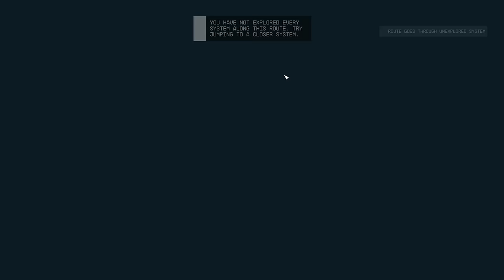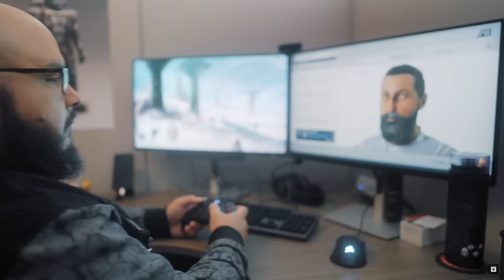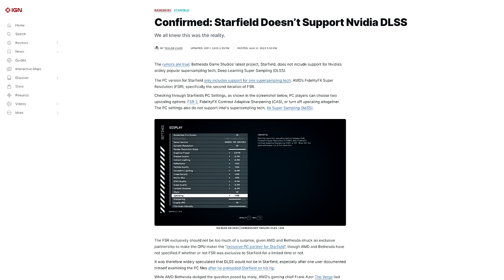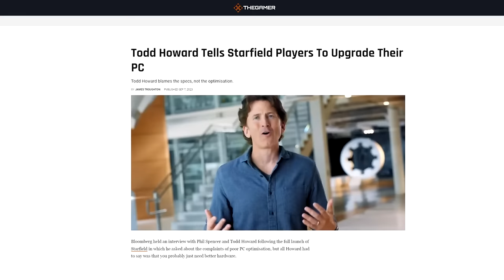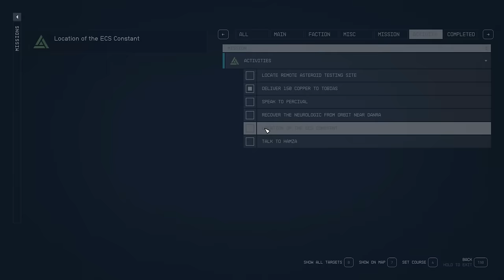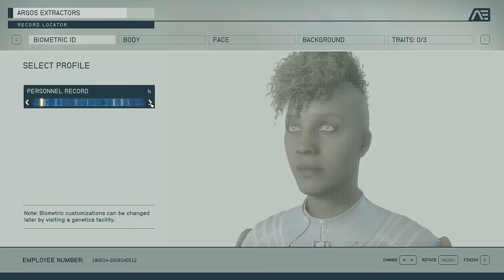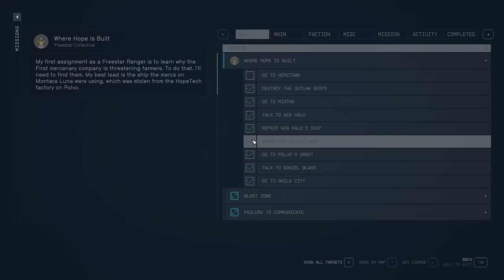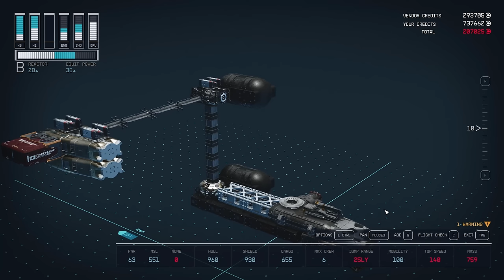Starfield is a Masterclass in Tedium Part 1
Starfield is a masterpiece according to some people. Then again, the reviewers who wrote this nonsense get paid a lot of money to lie. Starfield is primarily very tedious and beyond that only excels at missing every trick, and labouring every tired trope. Starfield is primarilly guilty of breaking the cardinal rule of video games: Dont be boring.

Special thanks to Mario J. Martinez, Archangel, Theron, Michael Pearce, Jason T Barnes, Dean McGee, Steve, Alcoholistair, RageDMX47, Hector Salamanca, Corvo Fox-Gray, FatCat1, Alec C, Anna Lovatt, ATR-42, Goku OG, W and all of my Patreon supporters. Their stoic support humbles me.

Special thanks to all parties who's footage I have included.